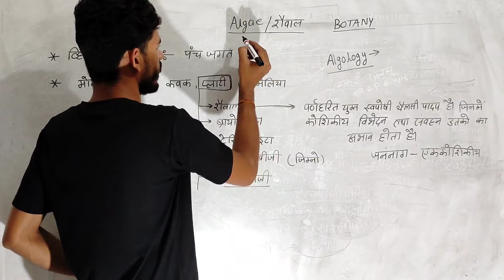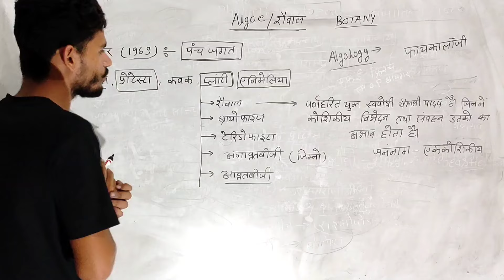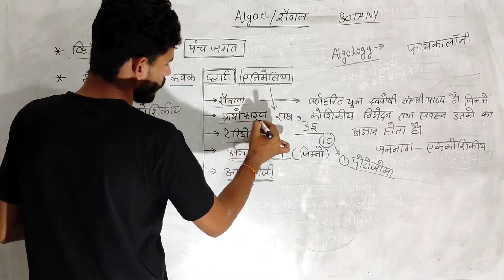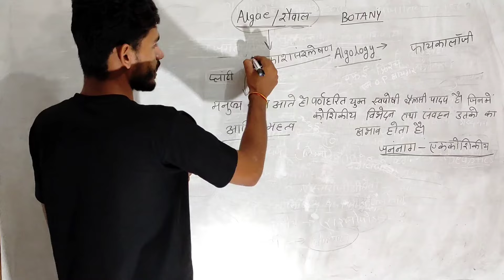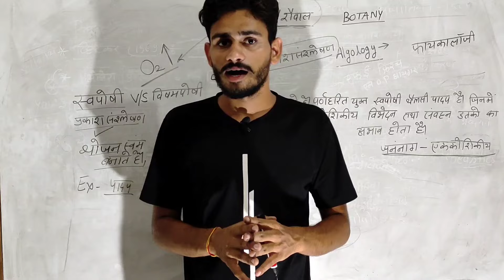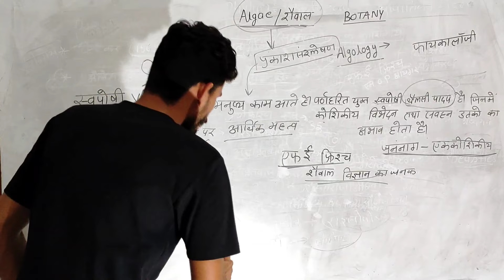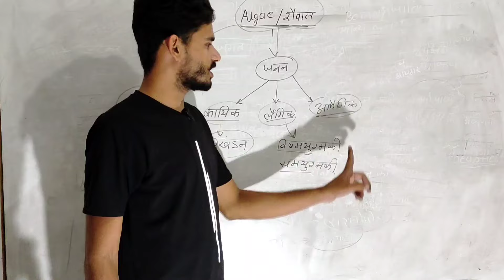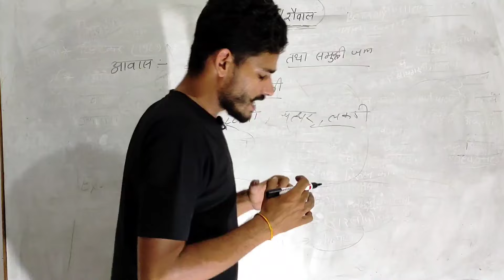(शैवाल) bsc 1st year botany chapter 1 algae | botany 1st semester classes 2024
💐आप सभी का अपने Science Foundation परिवार में हार्दिक स्वागत एवं अभिनन्दन है 💐

👉आप सभी के सपनों को साकार करने एवं B.A, B.Sc, B.Com की सम्पूर्ण तैयारी एवं सफलता तक के आपके सफ़र में Science Foundation संस्थान प्रदीप सर के निर्देशन में निरंतर आपके प्रति प्रतिबध्द एवं साथ हैं,सम्पूर्ण तैयारी के लिये आप सभी अपने Official Science Foundation को Google Play Store से अवश्य Download करें..

👉Online B.Sc Classes 2024-25 | प्रवेश प्रारम्भ | Admission Open🔴Join Now

👉आप सभी घर बैठे B.A, B.Sc.B.com सभी परीक्षाओं के सम्पूर्ण पाठ्यक्रम की समग्रता से तैयारी के लिए हमारे Online Batch से जुड़े |

आप सभी हमारे telegram channel से जुड़ सकते हैं 👇👇
BSc classes

हमारी website पर जाने के लिए गूगल पर सर्च करें - sciencefoundation.com